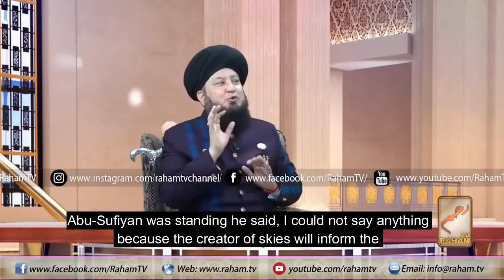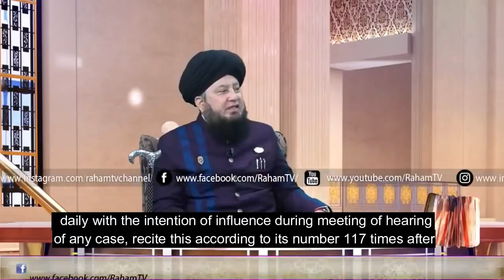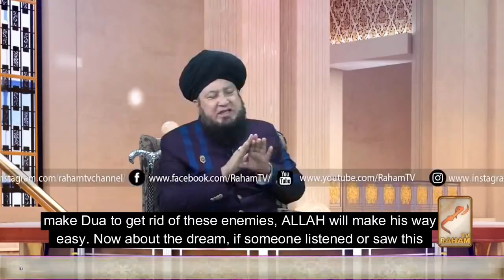Meaning, Virtues and Benefits of Name Al-Muizzu By Mufti Muneer Ahmed Akhoon